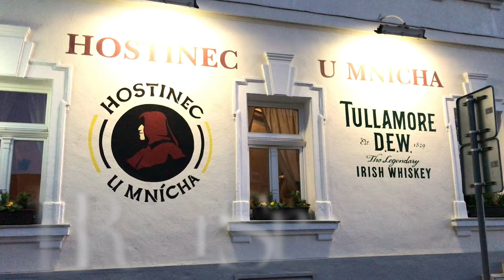How to painting BEER PUB / Hostinec u mnícha maľba loga na stenu.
Painting Beer Pub. Maľovanie pivárne u Mnícha Zlaté Moravce. Maľby na stenu. Reklamy a Graffiti art. Maľujem aj obrazy na zákazku všetkého druhu alebo portréty.
Viac na Facebooku v albume Graffiti a Street Art nájdeš tu na jeden klik:
ALBUM s maľbami na telo BODYPAINTING so sexi kočkami nájdeš tu